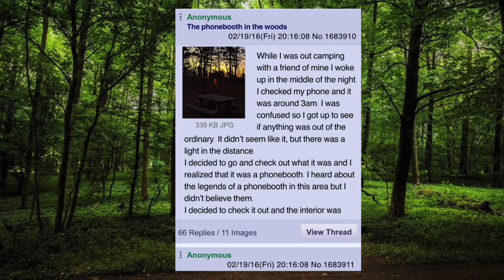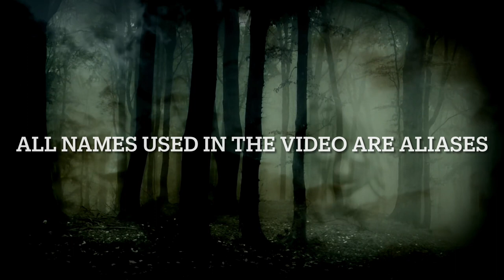Grounded horror: The phonebooth